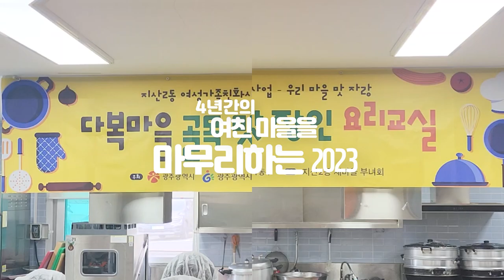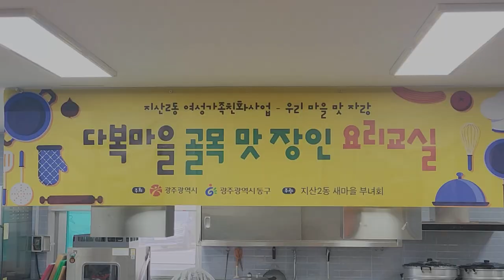[2023 여성가족친화마을] 지산2동 새마을 부녀회